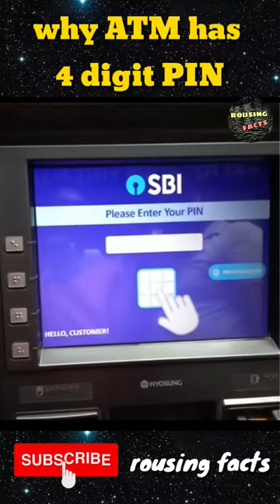Why ATM has only 4 digit PIN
Have you ever wondered why our Automatic Teller Machine (ATM) has only a 4-digit pin? Shouldn’t it have been a little longer to make it more secure?

Many compare that with social media platforms that ask users to ensure complex passwords to their accounts. Then why just a 4-digit pin on our ATM cards? Well, there’s an interesting story behind it.

Scotland scientist John Adrian Shepherd Barron invented ATM or Automatic Teller Machine in 1969. Initially, when John was installing the coding system in this machine, he wanted to use 6 digits but he observed something.

The scientist observed that when he gave the ATM card to his wife Caroline, she would often forget 2 digits and remember only 4. John observed that his wife forgetting 2 digits is an indication of the fact that a human mind can remember only 4 digits, not 6. Keeping this in mind, John decided to keep the ATM pin to 4 digits only.